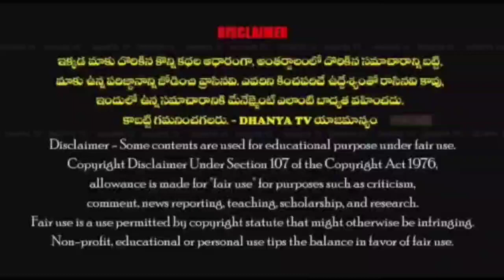MLA రాచమల్లు కృషితోనే బస్టాండ్ నిర్మాణం. -మల్లికార్జున(RTC ఛైర్మెన్)